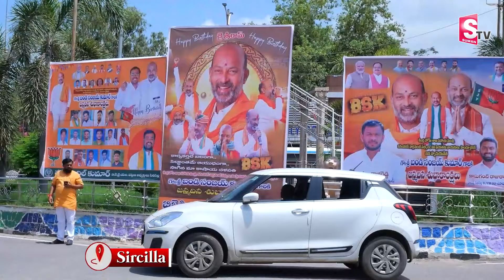సిరిసిల్లలో ఘనంగా బండి సంజయ్ బర్త్ డే వేడుకలు | Bandi Sanjay Kumar Birthday Celebrations In Sircilla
Watch ►► సిరిసిల్లలో ఘనంగా బండి సంజయ్ బర్త్ డే వేడుకలు | Bandi Sanjay Kumar Birthday Celebrations In Sircilla |@SumanTVSiricilla